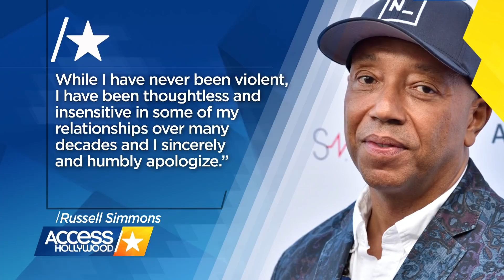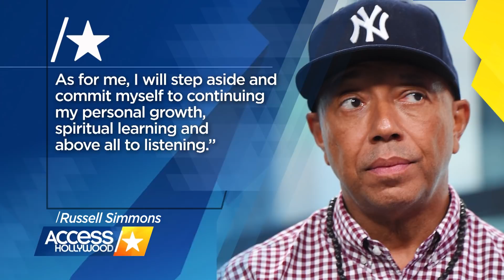Russell Simmons Steps Down From Companies Amid Sexual Misconduct Allegations | Access Hollywood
Russell Simmons, Def Jam founder, announced in a statement that he is stepping aside from his companies in the wake of a second accuser, Jenny Lumet, coming forward with allegations of sexual misconduct.